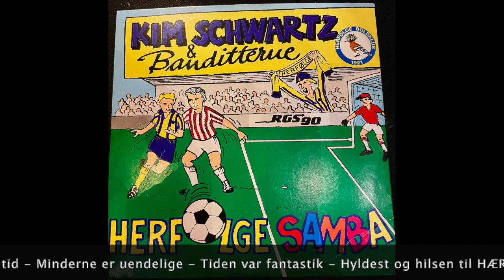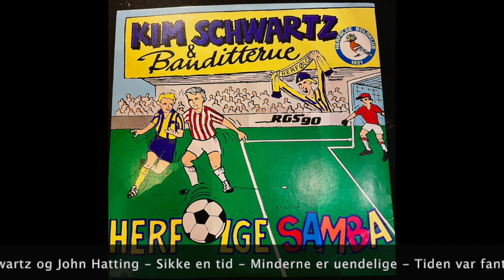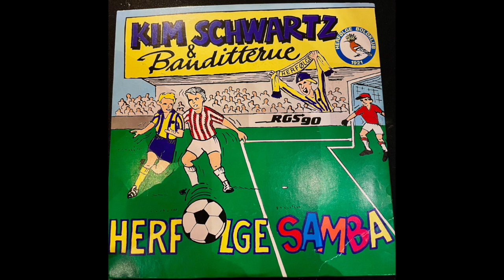Kim Schwartz HERFØLGE SAMBA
Herfølge Samba blev skrevet i 1999 af Kim Schwartz og John Hatting - Som en gave fra RGS 90 til klubben. Selvfølgelig blev vi Danske Mestre året efter. med John Faxe Jensen i spidsen for holdet.
Sangen er indspillet i Køge i studiet hos Sten Lindegaard. Produceret af Knut Haavik - Guitars: Pete og John Hatting...Kæmpehyldest fra HÆRFUGLENE - SAMBAPIGERNE og Kim Schwartz til Holdet - Tillykke til med 100 års fødselsdag til Herfølge Boldklub.